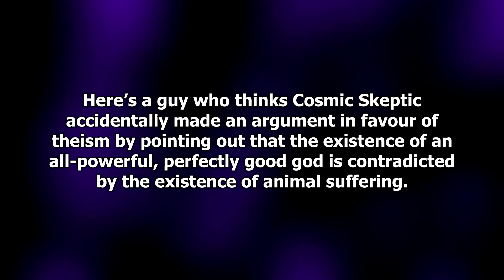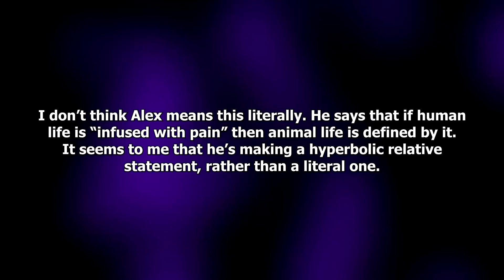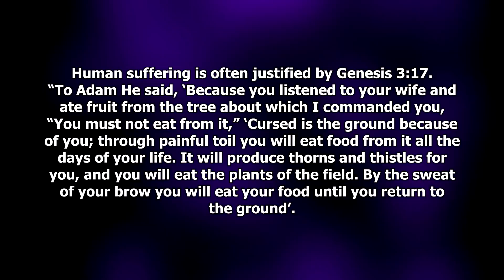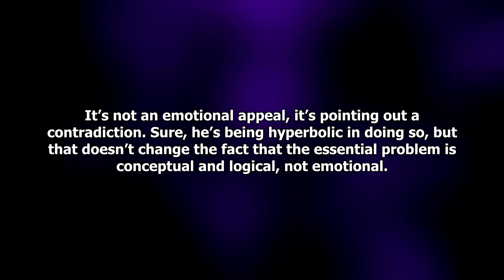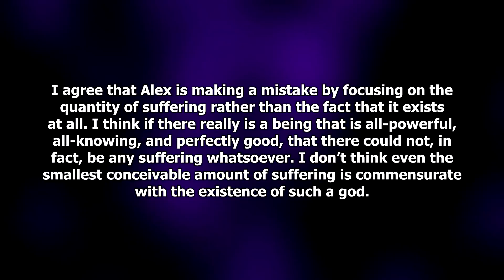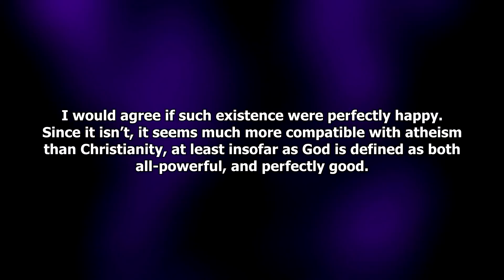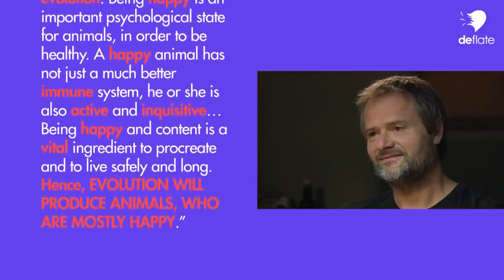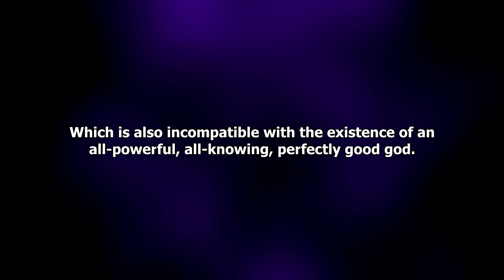Why Suffering Is a Problem for Theism